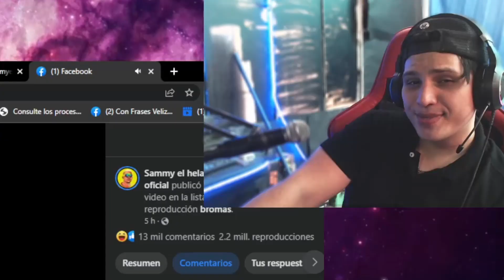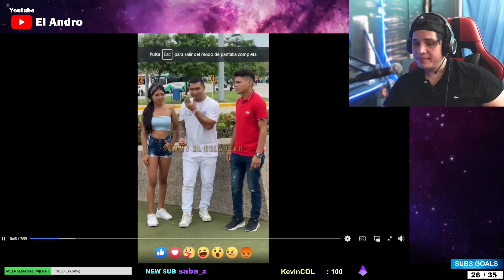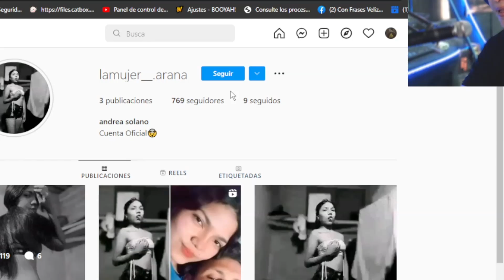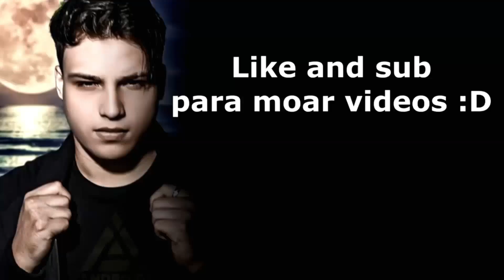Entrevista con LA NIÑA ARAÑA 😱 TODO FUE MENTIRA ?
ESCRIBEME POR AQUI PARA CHARLAR :D

★ AQUI EN TWITCH  SE GRABA TODO ! VEN  CARAJO!

★ CANAL SECUNDARIO CON CONTENIDO SIN CENSURA !